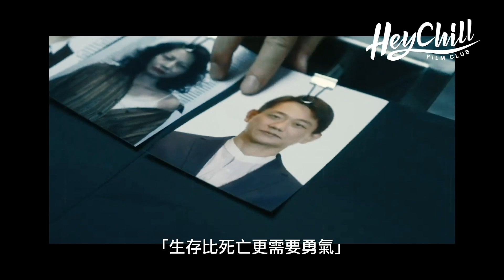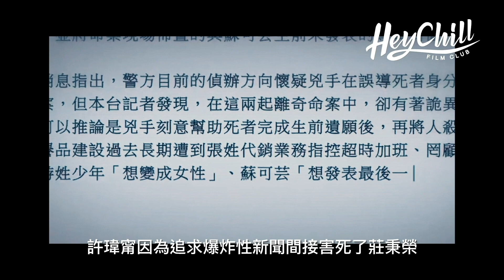💉誰是被害者🍿簡評｜活着的意義｜人生處處留遺憾｜The Victims' Game ｜廣東話影評｜戲痴HeyChill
「活下去，想盡辦法地活下去 」

不要

無限放大自身的痛苦
比較別人的人生
偏執於一些無謂的暇想
為別人的目光而活
逃避面對內心的恐懼

嘗試

放大生活小確幸
欣賞自己的人生
放下偏執吧
為自己而活好每天
坦誠面對自己

痛快的
無悔的
灑脫的

活着。

(我是分隔線)

《💉誰是被害者 The Victims' Game  》
導演:  莊絢維, 陳冠仲
監製:  曾瀚賢
編劇:  梁舒婷, 徐瑞良
演員:  張孝全, 許瑋甯, 王識賢

📽節錄片段：
誰是被害者 | 正式預告 | Netflix